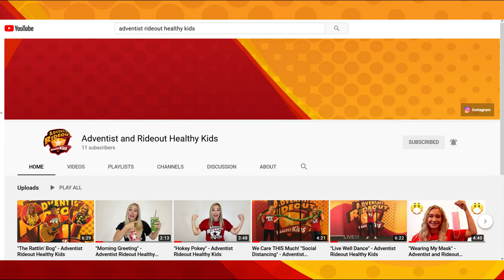Trailer - Adventist Rideout Healthy Kids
Have you heard about the Adventist Rideout Healthy Kids? What do they do? What do they stand for? And what makes them SO awesome?! In this video we are going to tell you all about us!!! The Adventist Rideout Healthy Kids provide School Assemblies for K-8th grade students in Yuba and Sutter counties. These fun assembles teach "The 8 Healthy Habits," through interactive musical theater performances to show students it's cool to be healthy.